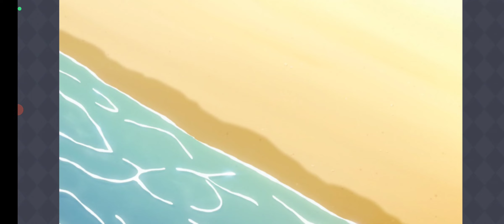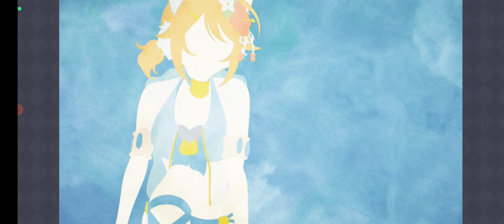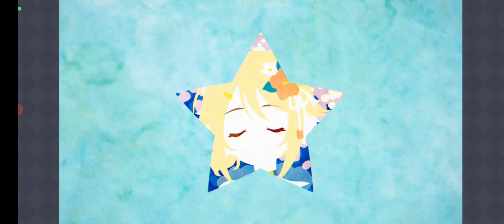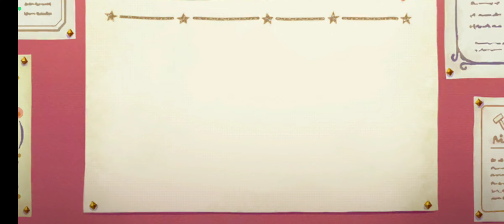【プリンセスコネクト！ReDive：39】復刻ストーリーイベント「トゥインクルサマーゲーム 夏海にきらめく三つの想い」後編【プリコネ ：ファンタジー美少女RPG】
本当の愛とは？
現れた魔物を参加者たちで大立ち回り！
ルナの塔も進めていく

【38】復刻ストーリーイベント「トゥインクルサマーゲーム　夏海にきらめく三つの想い」前編：